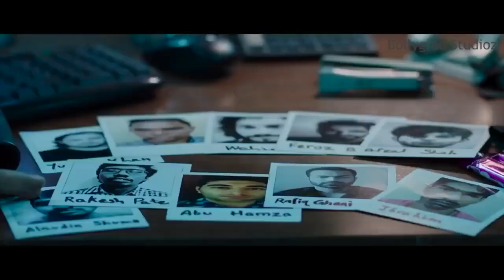Gadar 2 | 32 Interesting Facts | Sunny Deol | Ameesha Patel | Utkarsh Sharma | Anil Sharma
Recent News -Photos: Team of Velle including Sunny Deol and Karan Deol spotted promoting their film on The Kapil Sharma Show .

0:00 Intro
1:50 Kab hogi gadar 2 release?
2:20 Kya purani cast hi najar aayenge gadar 2 mei ?

We are all well known about film Gadar which was the great film in that era so, we are expecting the sequel of this film as well in Gadar 2 you will see Sunny Deol as in lead role along with Ameesha Patel or Sara Ali Khan as supporting role where as Anil Sharma will be the director of this film and these are all Full movie facts and interesting facts about film Gadar 2.

Gadar 2 | 41 Interesting Facts | Sunny Deol | Ameesha Patel | Sara Ali Khan | Anil Sharma | 2021

About :
Gadar2: Ek Prem Katha (transl. Revolt: A Love Story) is a 2001 Indian Hindi-language period action drama film directed by Anil Sharma and set during the Partition of India in 1947.Loosely based on the life of Boota Singh, the film stars Sunny Deol and Amisha Patel in lead roles alongside Amrish Puri and Lillete Dubey.Sharma's son Utkarsh as a child artist plays Deol and Patel's son, before his first film as an adult, another Sharma directorial Genius (2018).Patel bagged Sakeena's role out of 500 girls who auditioned for the role.

sunny deol movie is available on YouTube and other videos sharing websites
sunny deol songs are also full of actions like movies you must watch
you should know about sara ali khan lifestyle what she do and her daily routine
gadar ek prem katha was just an epic film of that era
ameesha patel songs are also must watch
ameesha patel movies are also available on YouTube and other video sharing websites

Anchor - aparna
Script written by-Aparna sinha..
Editor - Deepak
Uploaded by Diya
Thumbnail:-chinmai